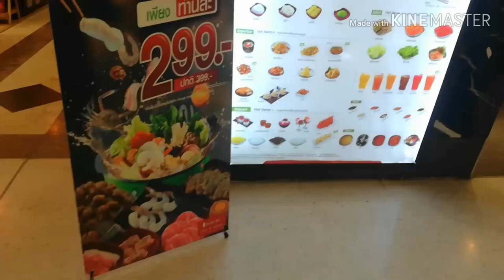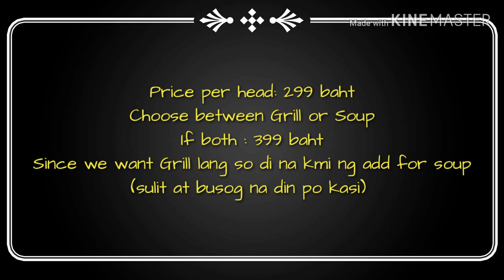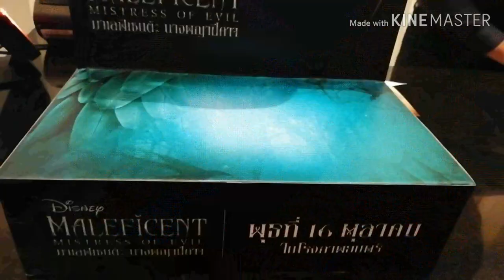Mukbang @Hot Pot Restaurant + Movie Time (Maleficent 2)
Vlog 13: My mukbang version plus we enjoy watching movie (Maleficent 2).

Vlogging Tools : Huawei Phone
Editor: Kinemaster / Intro Maker
Thumbnail : Thumbnail Maker

Credits :
Intro maker :